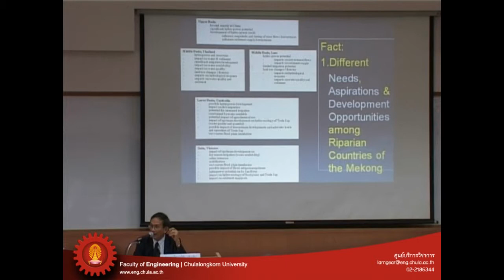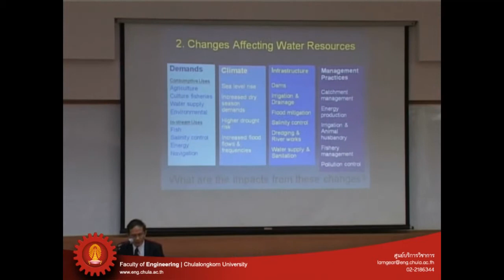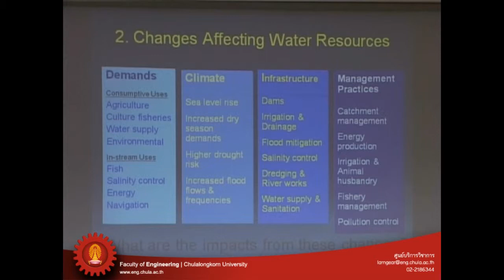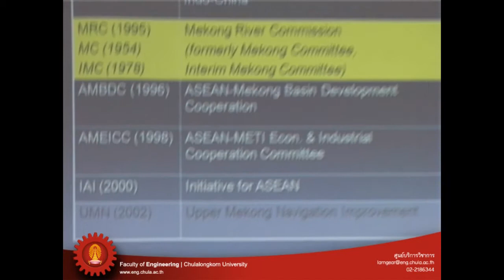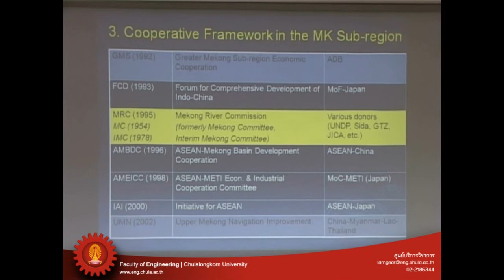แม่น้ำโขง 1_5.f4v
เปิดโลกลานเกียร์ เรื่อง วิกฤตแม่น้ำโขง:ภัยแล้งหรือน้ำท่วม? โดย รองศาสตราจารย์ ชัยยุทธ สุขศรี หัวหน้าภาควิชาวิศวกรรมแหล่งน้ำ